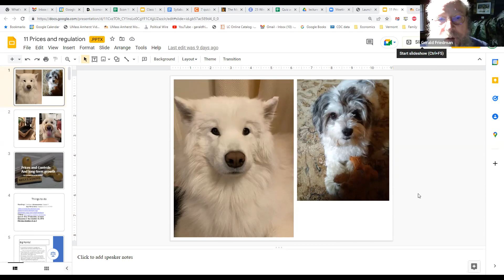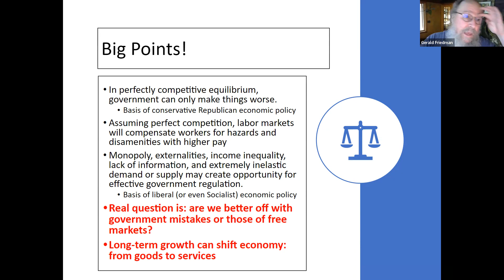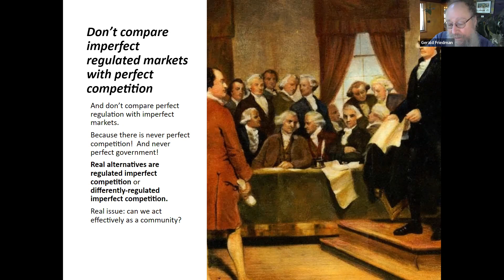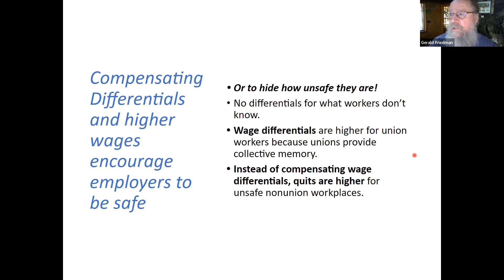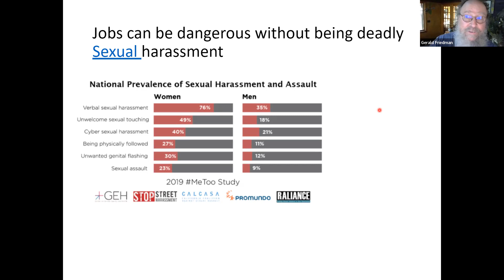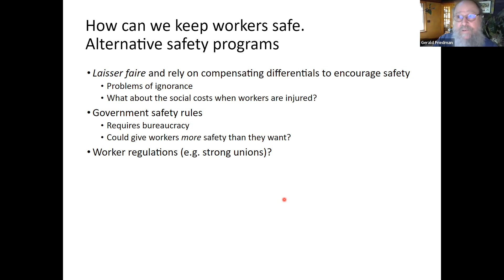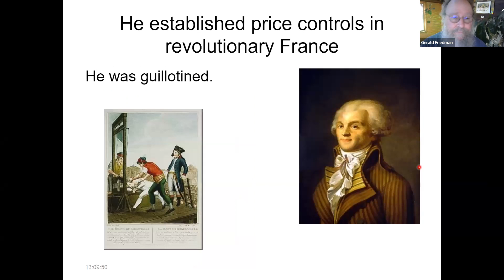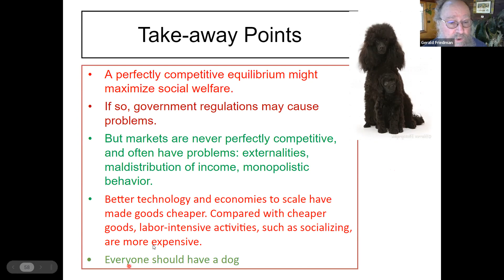Lecture 11 on regulation